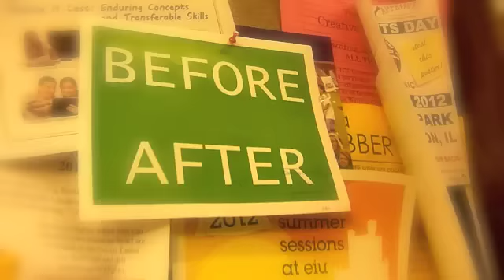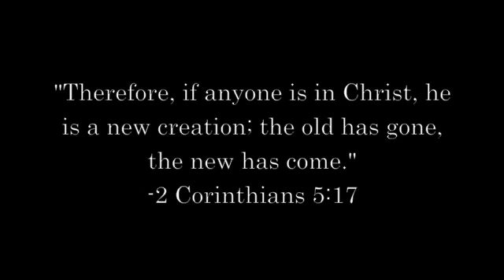Before and After - What is it?